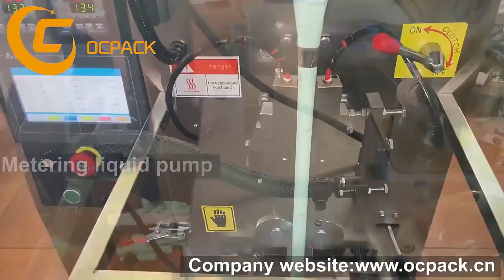200Y 4 sides sealing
200Y 4 sides sealing for honey
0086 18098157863